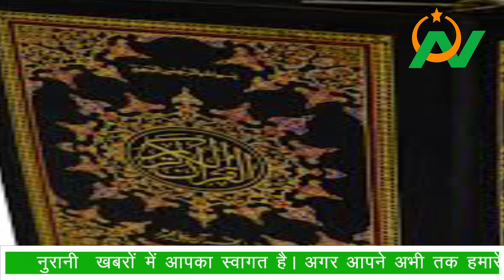माँ हव्वा की पैदाइश कैसे हुई first women of earth how to born#noorani khabaren#